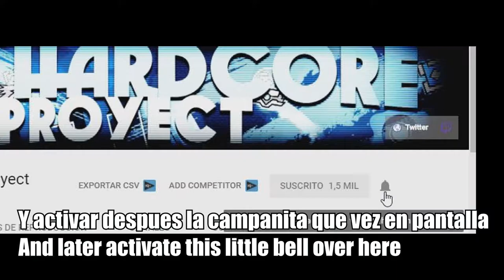Geometry Dash (Hard Demon) Stalemate By Nox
This is what happens when i play with the fps bypass. I cant record so i have to do it with my phone
I did like 400 attempts with the fps bypass
Esto me pasa cuando juego con el fps bypass, no puedo grabar asì que lo hago con mi celular
IF you want to donate something, do it here, i will apreciate it too much/ Si quieren donar algo, lo pueden hacer por aca, se les agradece de corazón si lo hacen: